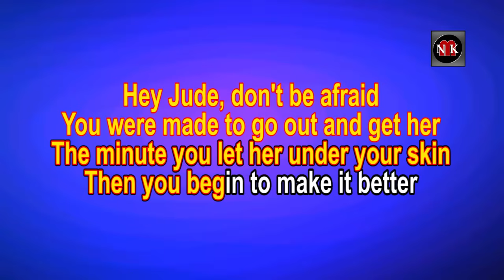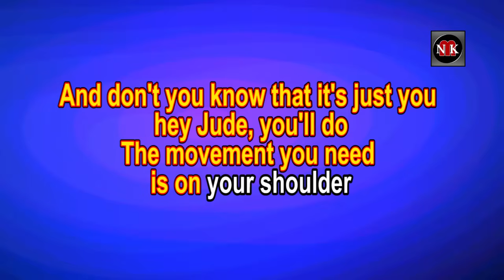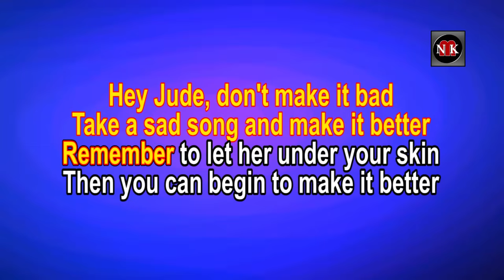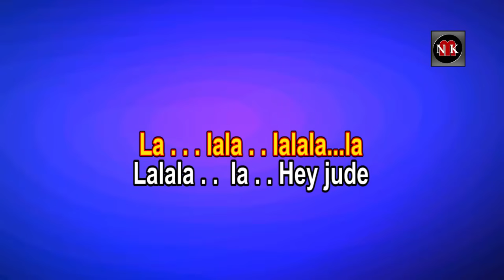HEY JUDE [ KARAOKE ] - THE BEATLES@nuansamusikkaraoke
Hey Jude -The Beatles KARAOKE, The Beatles - Hey Jude KARAOKE